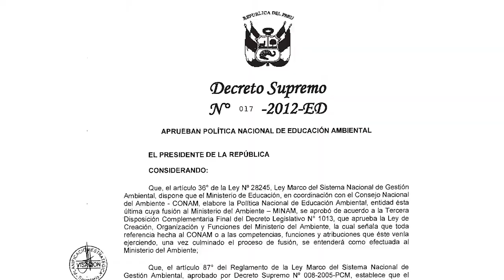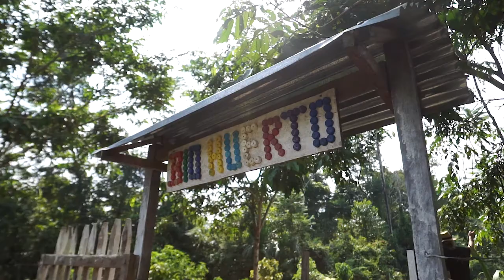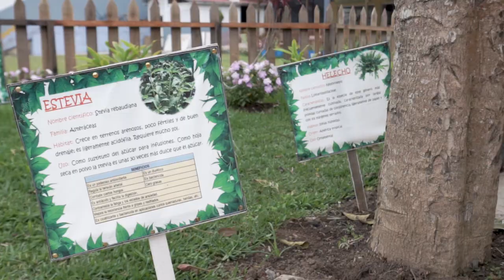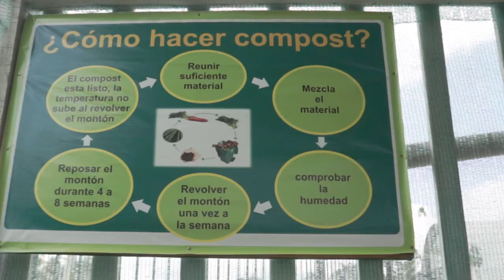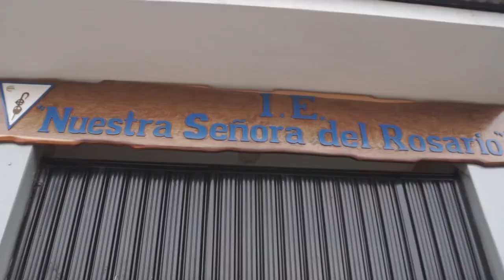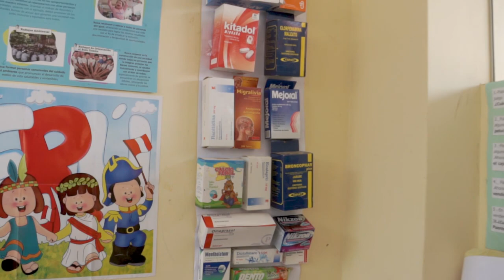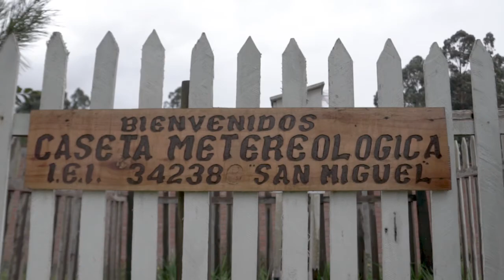Educación Ambiental en Pasco - Prodern Peru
En el año 2013 el Programa de Desarrollo Económico Sostenible y Gestión Estratégica de los recursos naturales – PRODERN, inició sus actividades con el objetivo de contribuir a la reducción de los niveles de pobreza en las poblaciones de su ámbito, conservando y aprovechando de forma sostenible los recursos naturales.

En 2012 los ministerios del Ambiente y de Educación aprobaron la Política Nacional de Educación Ambiental. En 2016 aprueban el plan nacional de educación nacional – PLANEA - dentro de sus esfuerzos en desarrollar una educación ambiental que tiene como punto de partido el reconocimiento del ambiente como una realidad inseparable de los individuos, las sociedades, la economía y las culturas.

El PRODERN ha implementado actividades de educación ambiental en Instituciones educativas priorizadas en su ámbito de acción.

El objetivo del PRODERN es mejorar los logros ambientales en las instituciones educativas piloto, a través de una variedad de actividades implementadas que permiten la transversalización del enfoque ambiental en la Gestión institucional y pedagógica. Para ello, PRODERN apoyó la ejecución de Proyectos Educativos Ambientales a fin de involucrar activamente a los estudiantes, docentes, padres y madres de familia en esta gestión ambiental.